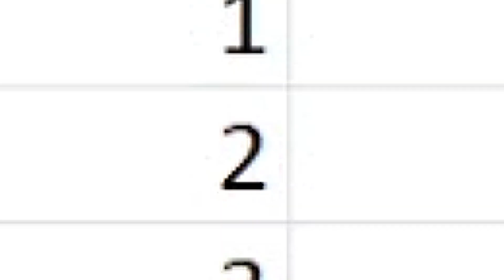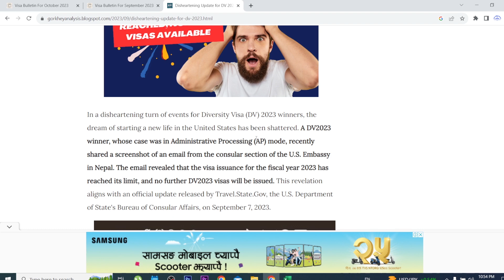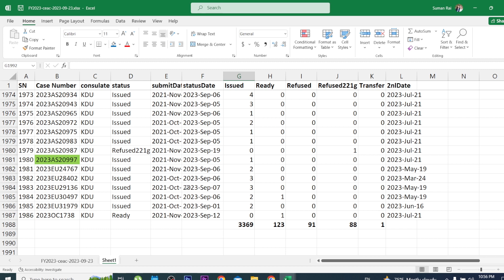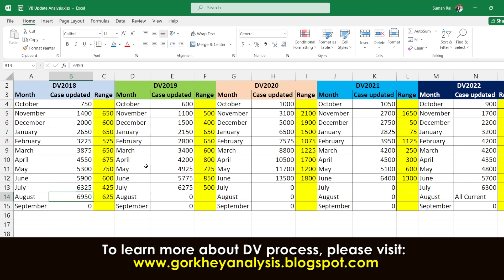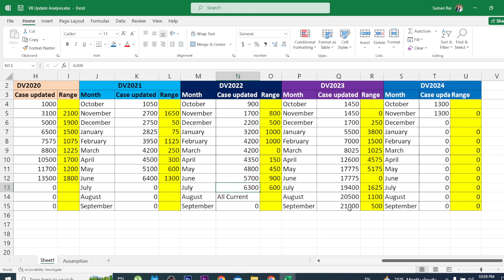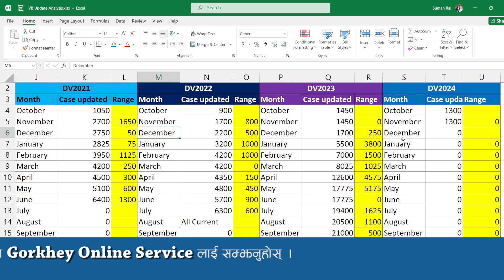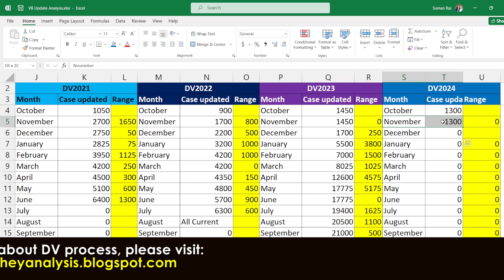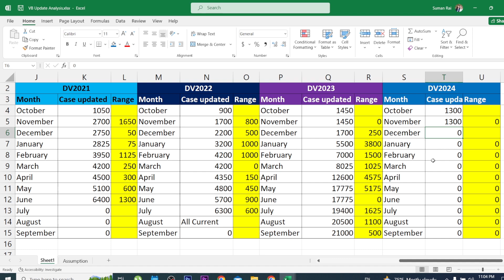DV2024 VB Update:डिभी २०२४ विजेताहरुलाई 2NL कहिलेदेखि आउला? HIGHEST DV2023 CASE Granted for VISA...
यस भिडियोमाः
 👉🏼 नेपालबाट डिभी २०२३ कार्यक्रमबाट भिसा पाउने HIGHEST CASE कुन हो?
 👉🏼 किन बाँकी डिभी २०२३ विजेताहरुलाई भिसा नदिने निर्णय भयो? कारण के?
 👉🏼 २०१८ देखि २०२३ सम्मको भिसा बुलेटिन अपडेटबाट डिभी २०२४ विजेताहरुले के सिक्ने?